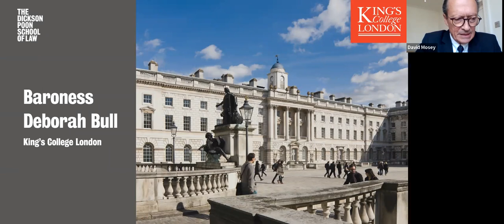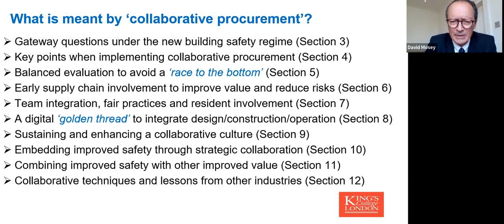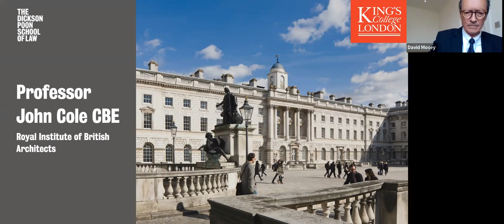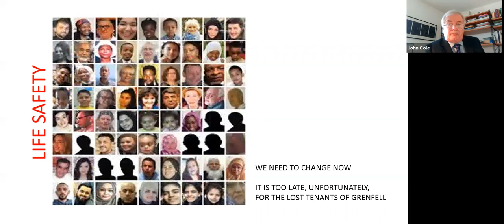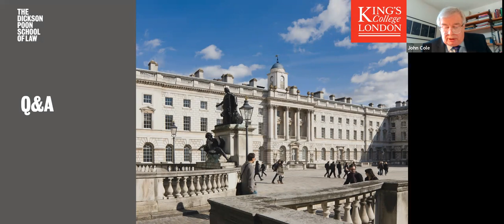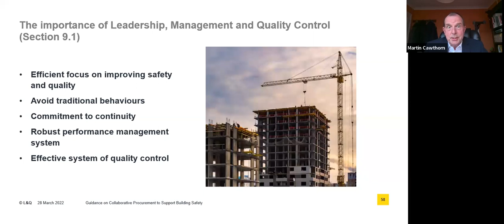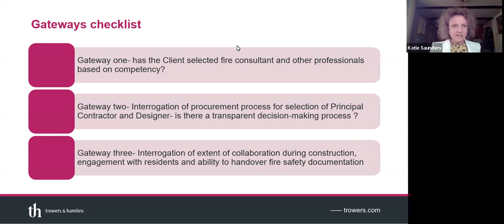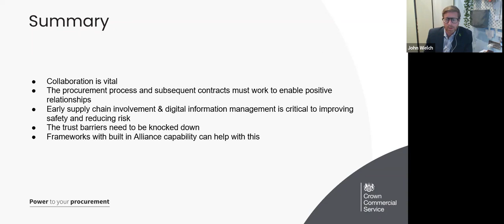Procuring to prevent another Grenfell Tower disaster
‘Preventing another Grenfell Tower disaster depends on a major overhaul of construction procurement practices, breaking away from the adversarial ‘race to the bottom’ through which low prices undermine safety and quality. This video records the 28th March launch of ‘Collaborative Procurement Guidance for Design and Construction to Support Building Safety’ co-authored by Professor David Mosey of King’s College London, Russell Poynter-Brown of On Pole Ltd and the DLUHC Procurement Advisory Group.
The launch speakers are Baroness Deborah Bull, Dame Judith Hackitt, Professor David Mosey, Professor John Cole of the ISSG/RIBA,  Beth Dunning of DLUHC, Martin Cawthorn of L&Q, Katie Saunders of Trowers & Hamlins and John Welch of Crown Commercial Service. They explain how improved procurement practices should be linked to the new HSE Gateway approvals for any ‘in scope’ new build or refurbishment’.